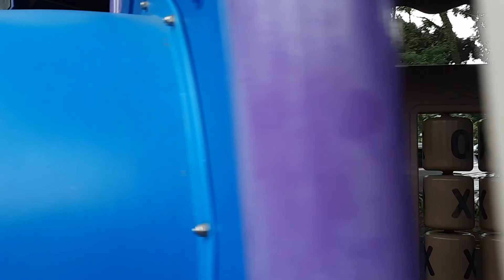Makan Siang Bareng di Talaga Sampireun // Selamat Ulang Tahun Umi ..